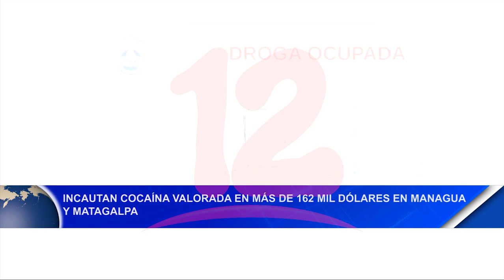Noticias12Nicaragua Incautan cocaína valorada en más de 162 mil dólares en Managua y Matagalpa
Incautan cocaína valorada en más de 162 mil dólares en Managua y Matagalpa